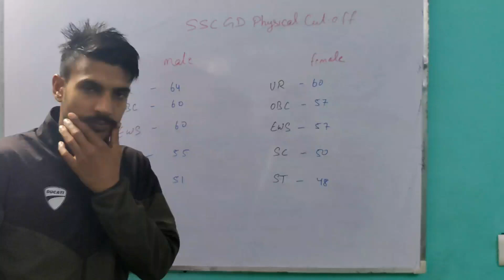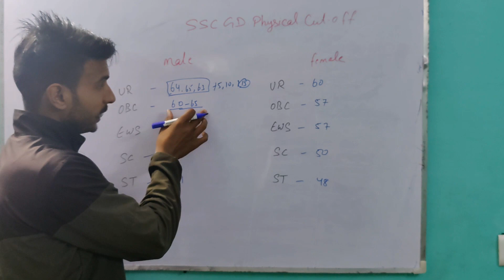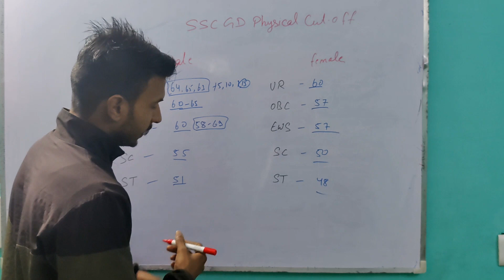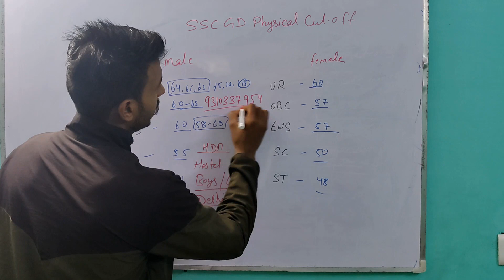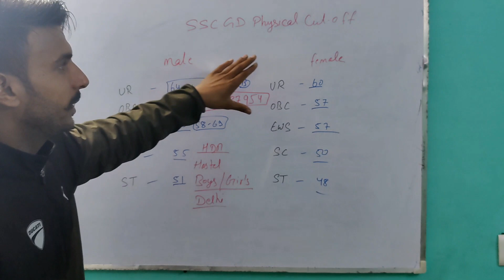SSC GD Cut-off for Physical | इतने नंबर है तो तैयारी start कर दो | कितनी जा सकती है cut off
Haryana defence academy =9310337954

Telegram channel link..Competition Material (Dp) 🇮🇳🇮🇳🇮🇳
Practice set and important information are available on this channel